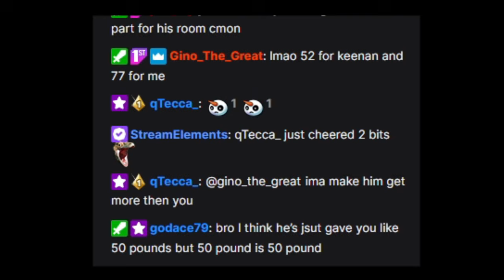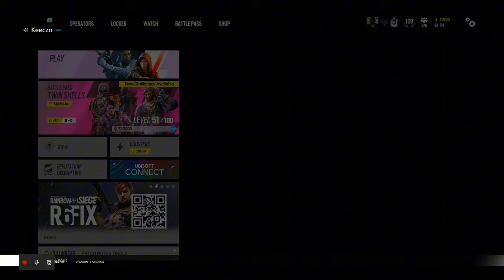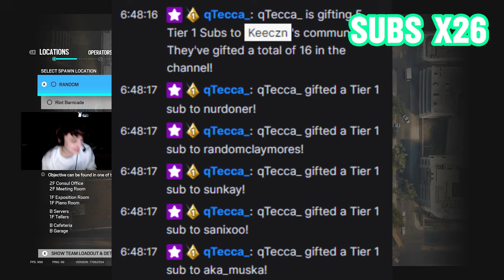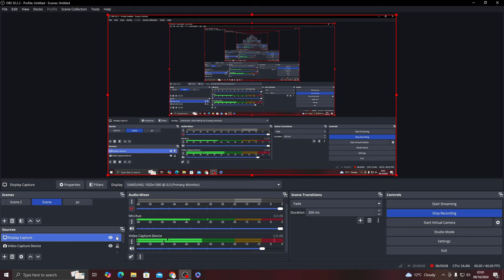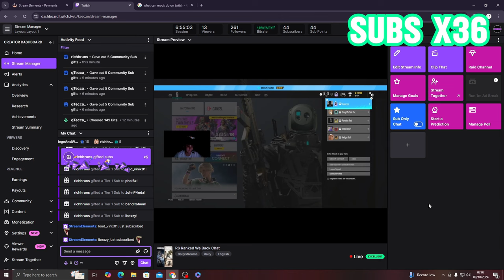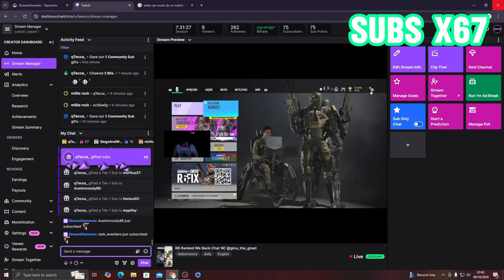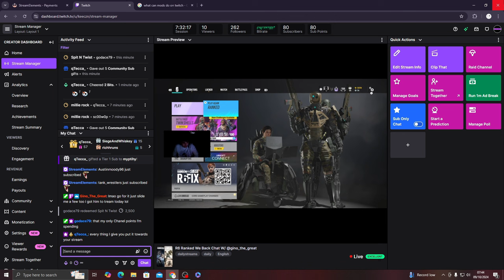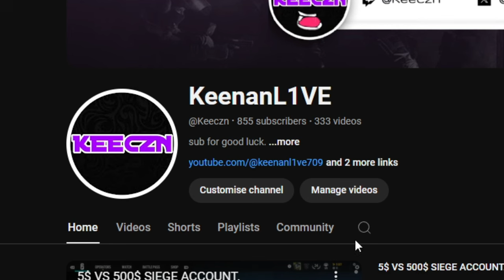The Most Subs I Have Ever Been Gifted...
thankyou so much for the people who gifted...